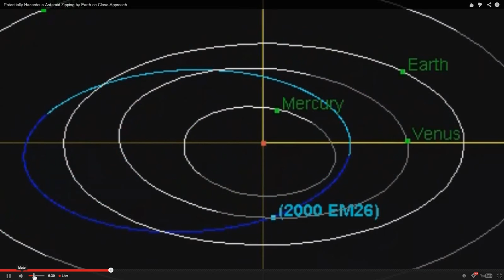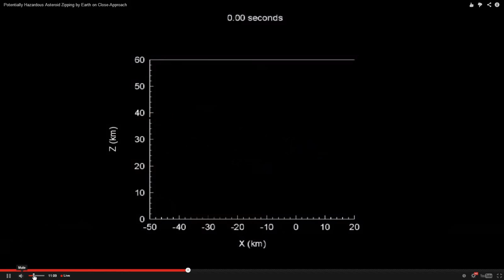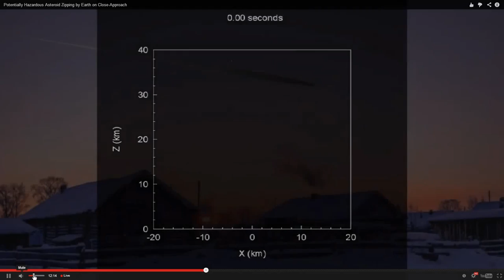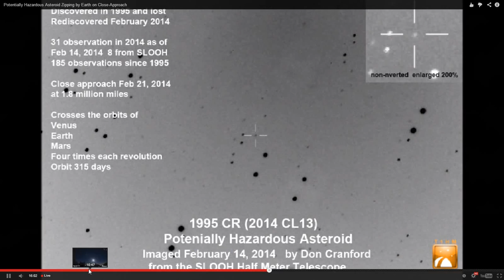asteroid near Earth 18 FEB 2014